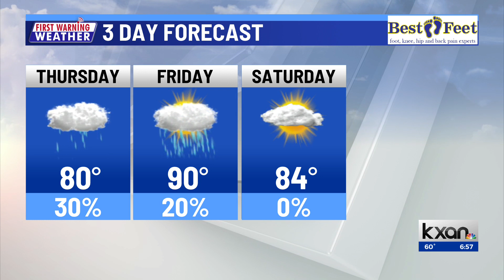KXAN News Today | Thursday, March 30 morning headlines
Texas Department of Public Safety Troopers will start patrolling the streets of Austin to help the city's police department, and the Austin school board is holding a special meeting Thursday to talk about the search for a new superintendent, plus, a look at the forecast. More on KXAN.com.